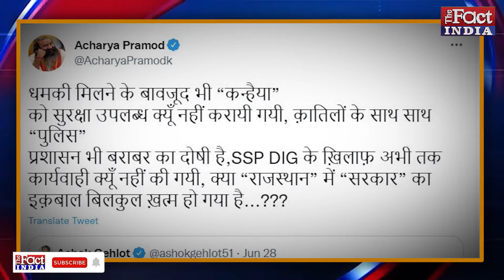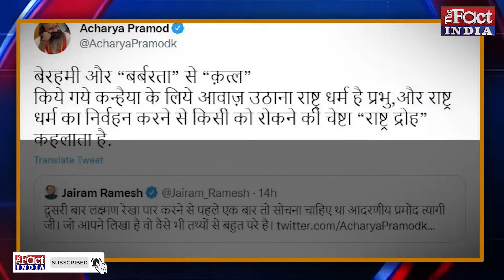Udaipur Terror Killing : Jai Ram Ramesh - Acharya Pramod Krishnam के बीच छिड़ी Twitter War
Udaipur Murder || Udaipur Tailor Murder || Udaipur Kanhaiyalal Murder || Nupur Sharma || Rajasthan || Udaipur || The Fact India || Udaipur Incident || Udaipur Horror